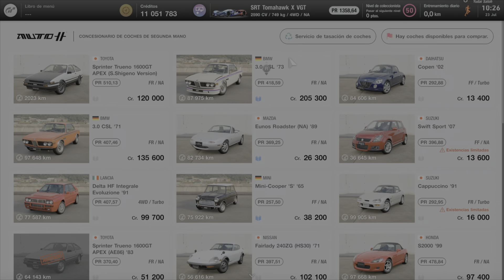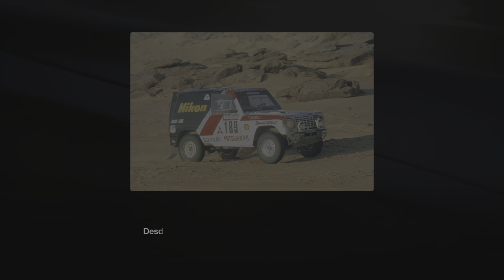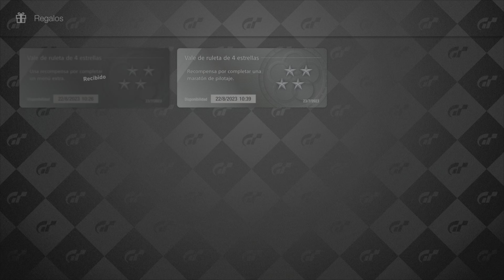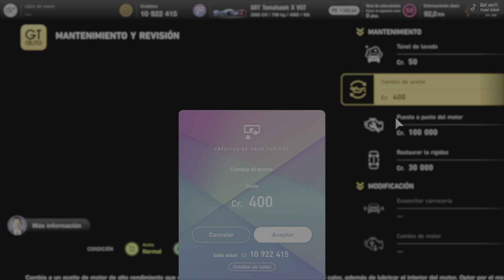Gran Turismo 7 PS5! Completando el Menú Extra Nº 25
Gran Turismo™ 7 PS5! Completando el Menú Extra Nº 25